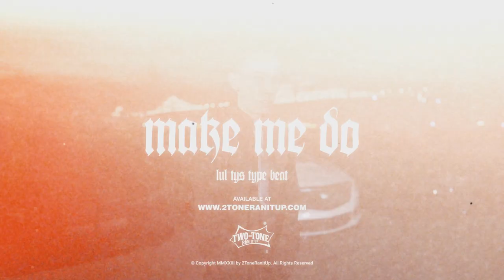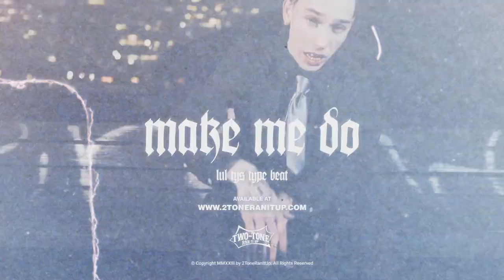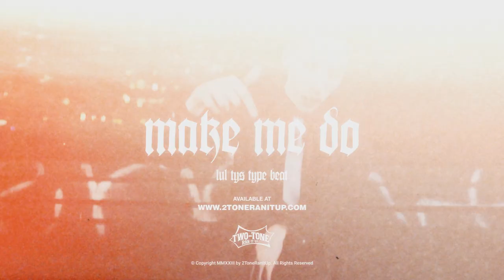Lul Tys Type Beat ~ Make Me Do (Prod. 2Tone)